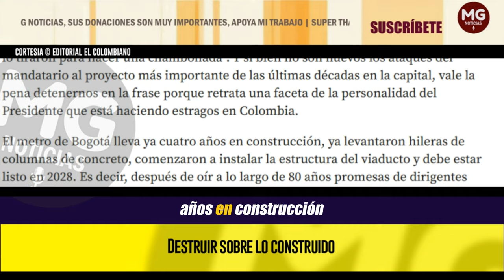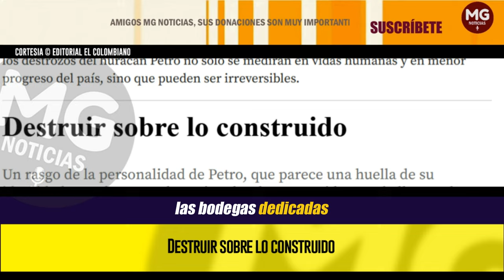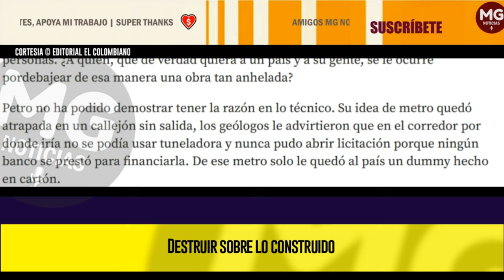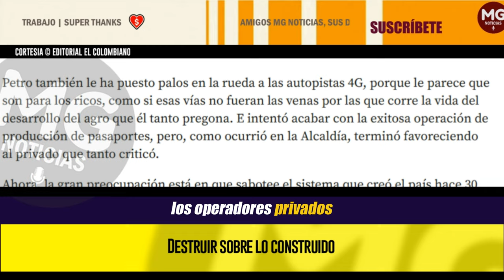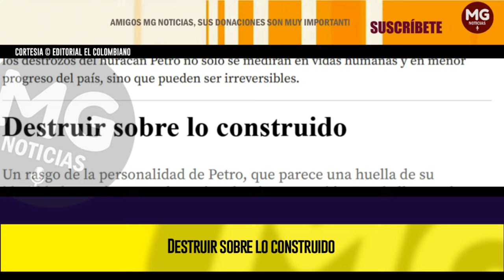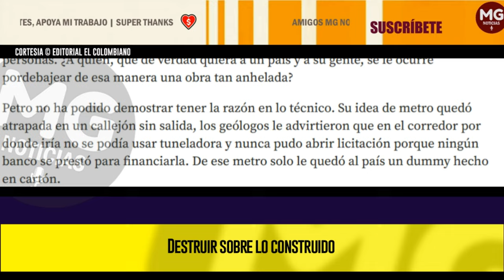DESTRUIR SOBRE LO CONSTRUIDO (Un rasgo de la personalidad de Petro) 🔴 Editorial El Colombiano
Un rasgo de la personalidad de Petro, que parece una huella de su identidad, es sabotear o destruir sobre lo construido. Puede llegar a hacer verdaderos destrozos en Colombia.